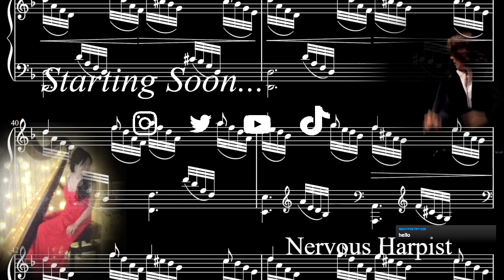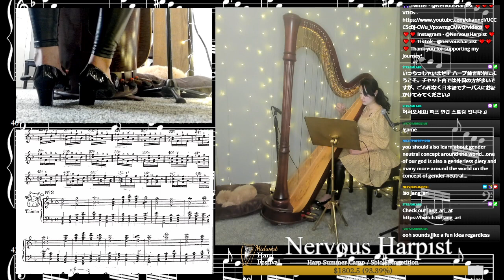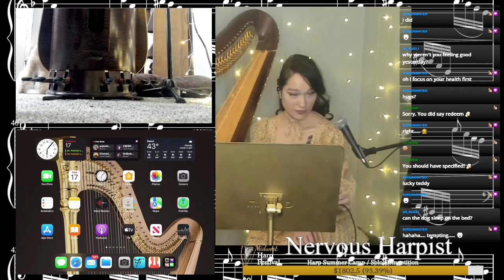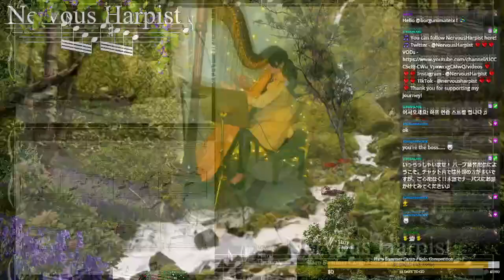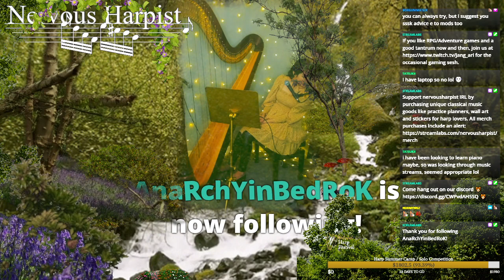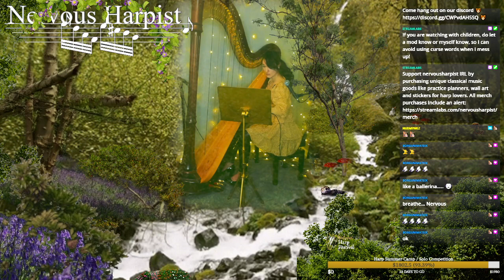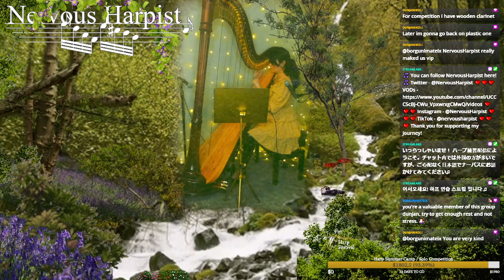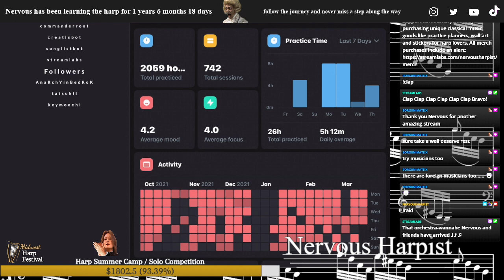3/17/2022 Morning Harp Practice - Technique & ABRSM Grade 5 Pieces グランドハープ練習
We started the day with lesson feedback and the Damase, then Fiskars and Pavane. I feel like I made a little progress, but every time I have a lesson, I just get lost on my teacher's big harp. I don't know why.